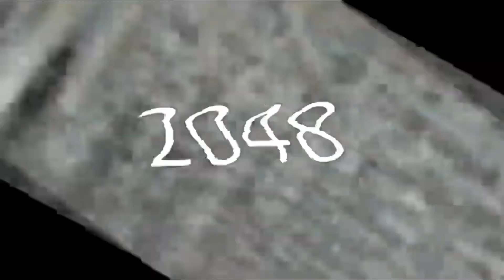Henry Stickman Kyle Speeding Up To 10^10^100?! Part 2